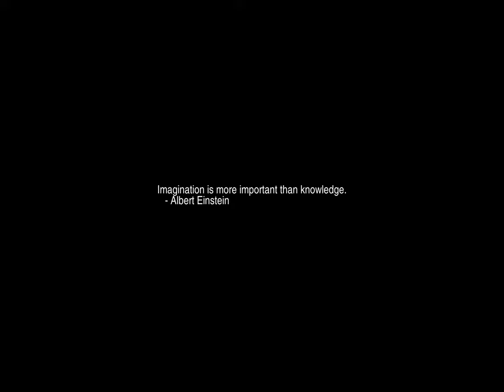Sunrise Time-lapse: Sunday, July 02, 2023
On this day:
   Vermont abolishes slavery, as the first state, 1777
   National Day in Kiribati
   Felix Pappalardi and Leslie West form Mountain, 1969
   Christoph Willibald Gluck is born in Erasbach, Upper Palatinate,
   Bavaria, Germany, 1714

Today's random fortune, quote, or snark:
The point is, you see, that there is no point in driving yourself mad
trying to stop yourself going mad.  You might just as well give in and
save your sanity for later.